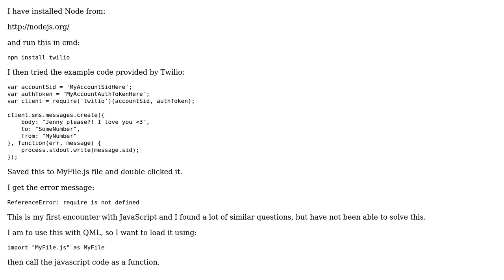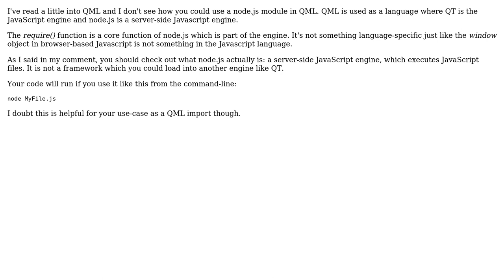Javascript/Node/Twilio - ReferenceError: require is not defined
With thanks & praise to God, and with thanks to the many people who have made this project possible! You are responsible for your own actions.